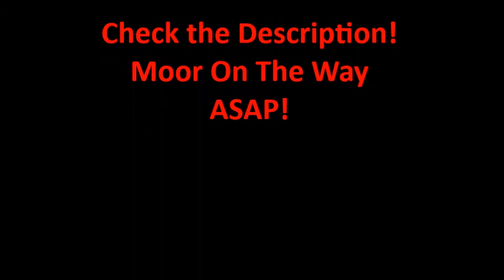Pandora's Box (Intro) - King Self (Audio)